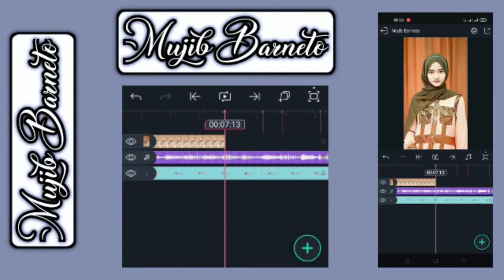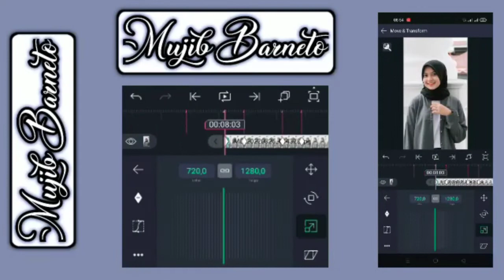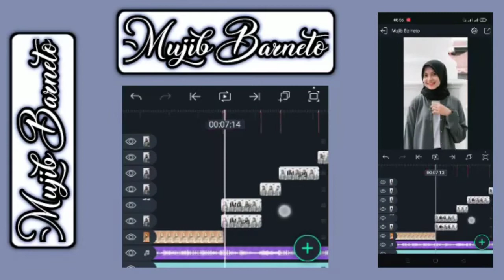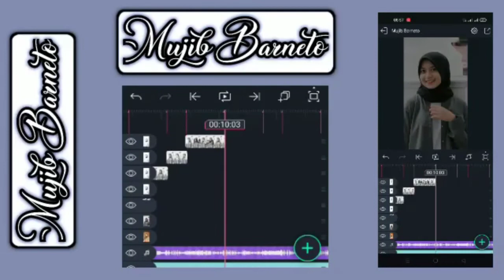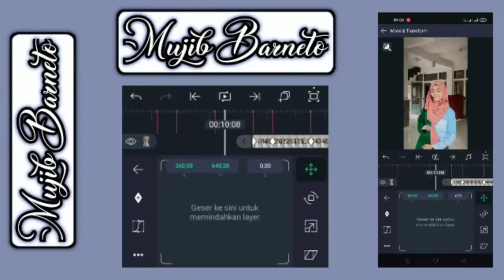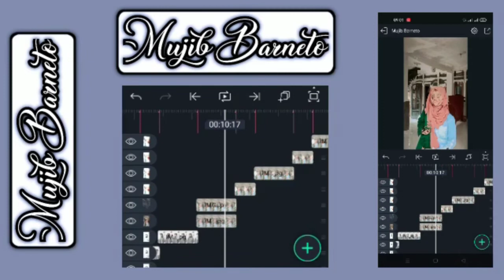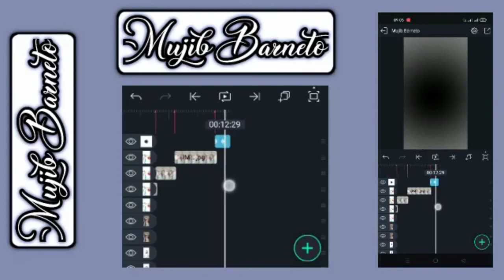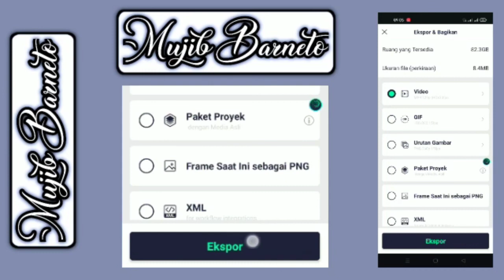TUTORIAL JEDAG JEDUG ALIGHT MOTION DJ STEREO HEART VIRAL TIKTOK